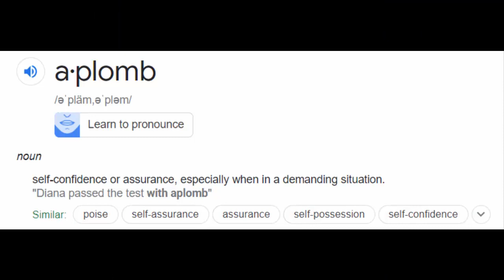Amogus Imposter Version|The best version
Why is this version more bearable!?